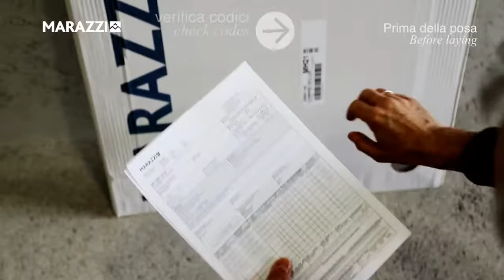How to Lay Large Marazzi Porcelain Tiles